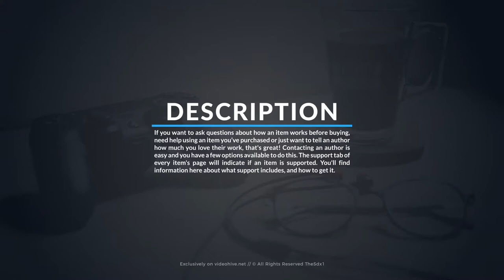Corporate Modern Titles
25 Unique Scenes.
4K/FULL HD Resolution.
Speed control.
You can use any bg (transperent/photo/video)
Smart controls (scale, colors, stroke width end etc).
Tutorial included.